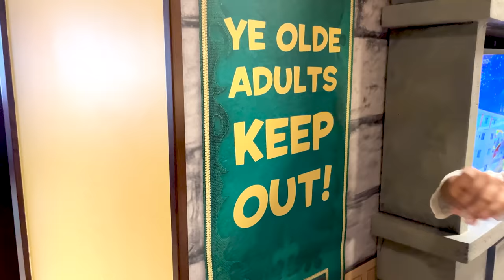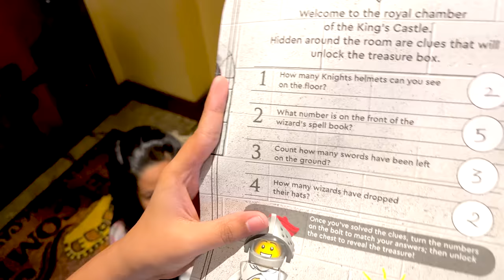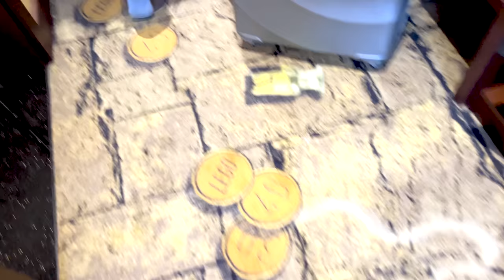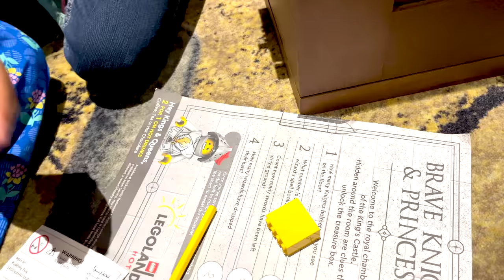LEGOLAND Hotel Fully Themed Room Tour | Cute Sisters VLOGS